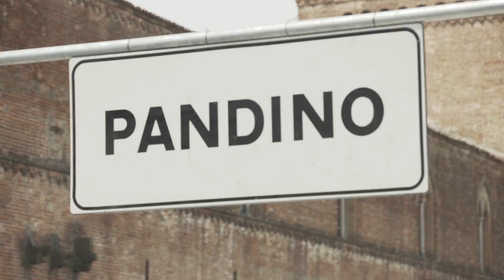Fiat | Panda Waze protagonist at Fiat Panda gathering in Pandino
The second edition of "Panda a Pandino", the international gathering of Panda owners from all across Europe took place on June 24 in Pandino (Cremona). There is a Panda for everyone every day, for all nationalities and all ages: 365 Panda met up in Pandino breaking all records and making this the biggest Panda gathering in the world. An event that was also an opportunity to celebrate with Fiat the launch of new Panda Waze, the most social panda ever.